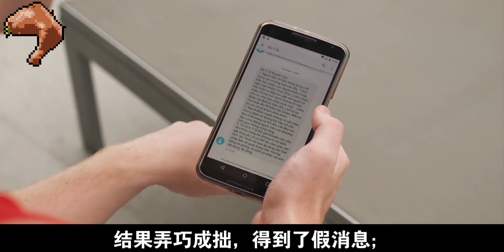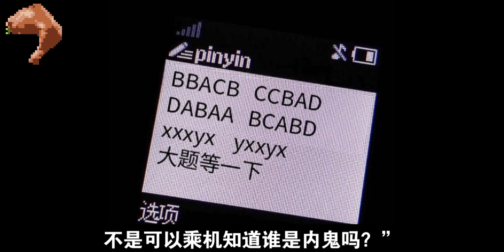曹操：搞好社交关系，不要请人吃饭，要做到以下三点